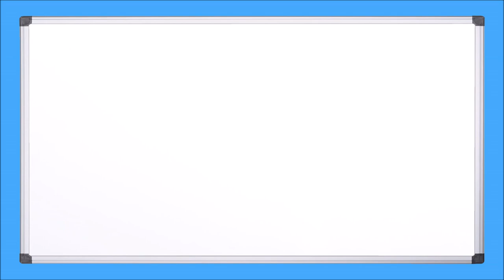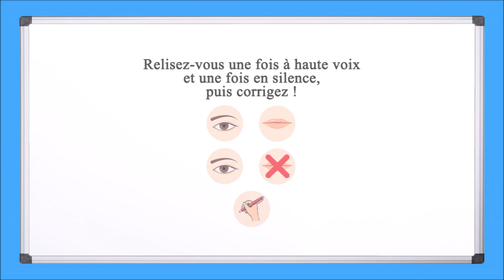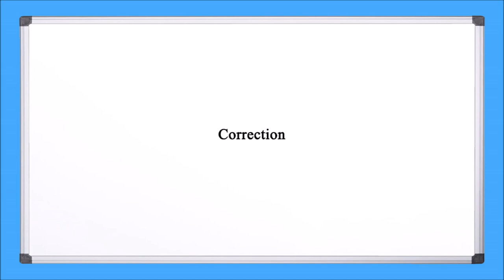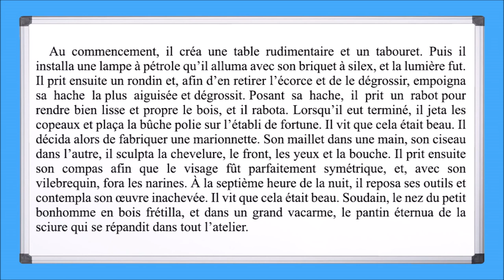【Dictée FLE】 Niveau C1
Enseignant : André Segarra